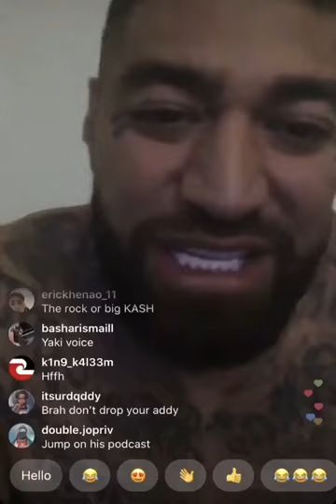BIG KASH accusing Franny LOCO of why he got raided